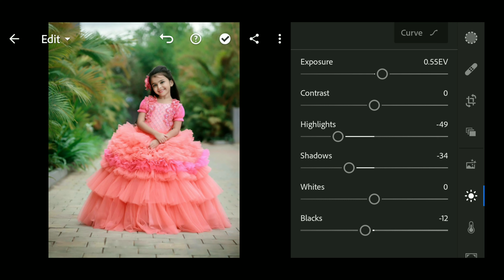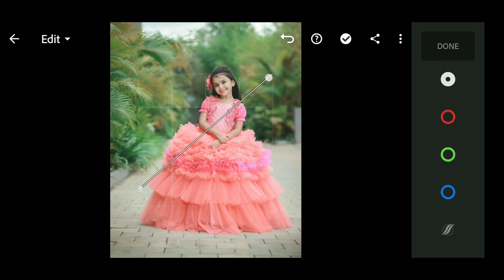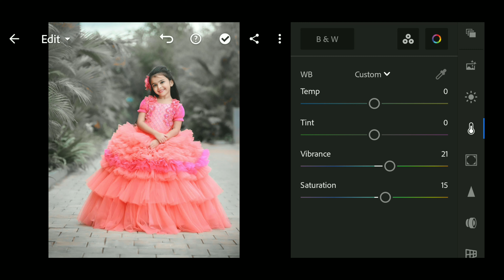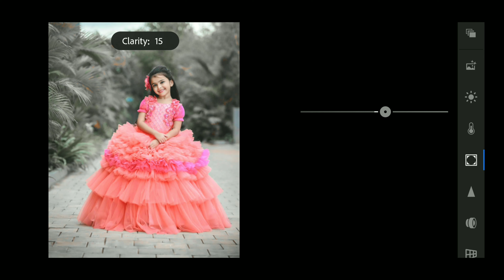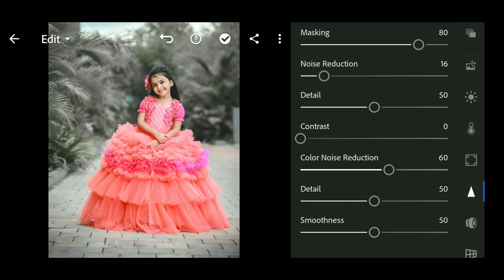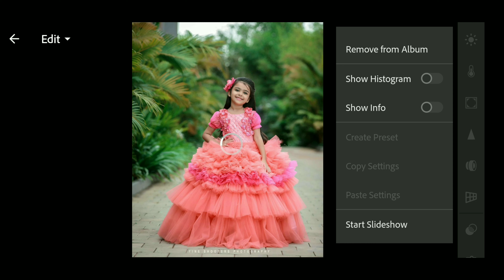Lightroom preset Purple Tone | free download | premium lightroom preset | free dng | adobelightroom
Light room mobile presets free dng | Purple Tone premium light room preset free download.

This preset is NOT FREE , first you must watch this video ; to get this presets and follow the rules below.

• Please check the password in this video , will appear any time on screen ( only on the upright corner ).
• It is a 4-digit number , will appear separately and random.

Picture credits : instagram

lightroom mobile presets free download dropbox,
lightroom presets,
lightroom mobile applightroom mobile app tutorial,
lightroom mobile instagram presets,lightroom mobile instagram edit,lightroom mobile korea,
lightroom mobile keywords,lightroom mobile preset kaise download karen,